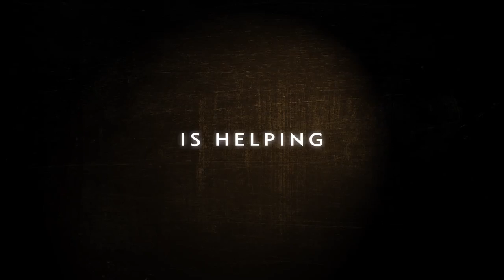Teaser Trailer: TO LIFE - How Israeli Volunteers Are Changing The World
From CBN Documentaries, To Life: How Israeli Volunteers Are Changing the World brings you an amazing look at five Israeli organizations changing people’s lives across the globe. In keeping with the Jewish tradition of tikkun olam (“repairing the world”), Israel has been at the forefront of humanitarian and disaster relief work since the 1950s, less than a decade after becoming a nation. Since then, the Jewish state has provided humanitarian aid to millions of people in 140 countries around the world. Featuring stunning cinematography and moving interviews, To Life follows Israeli volunteers in Uganda, Nepal, Greece, Kurdistan, and the Palestinian territories. See the entire five-part short-film series beginning April 16.